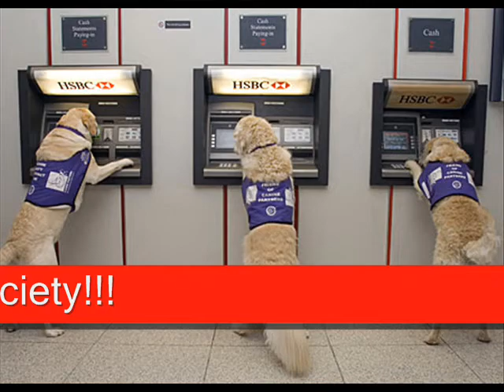Best In Show Promotional Video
Promotional video for Best In Show at The Irish Mist,  Troy, NY.